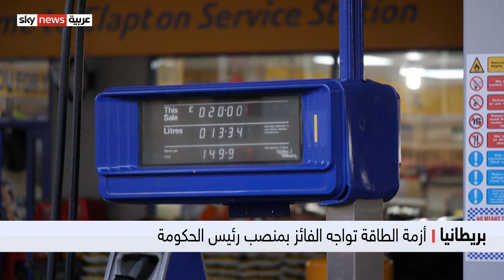بريطانيا.. استطلاعات الرأي ترجح كفة ليز تراس على ريشي سوناك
يعلن حزب المحافظين في بريطانيا غدا، عن المرشح الفائز بمنصبي رئيس الحزب والحكومة، من بين المرشحين الإثنين وهما وزير المالية السابق ريشي سوناك ووزيرة الخارجية الحالية ليز تراس.